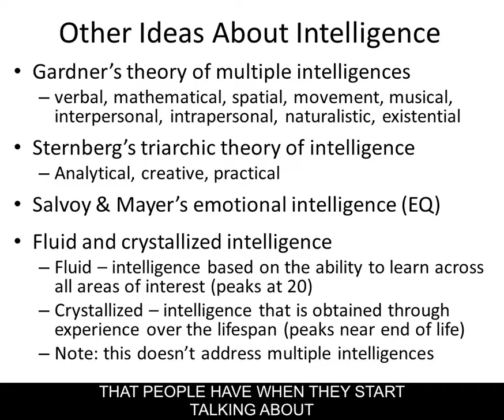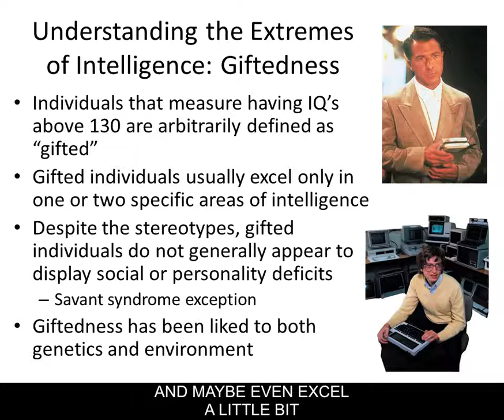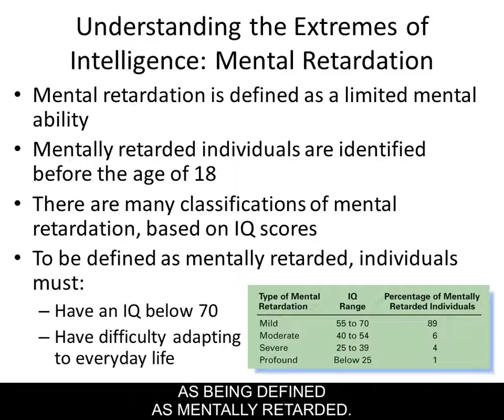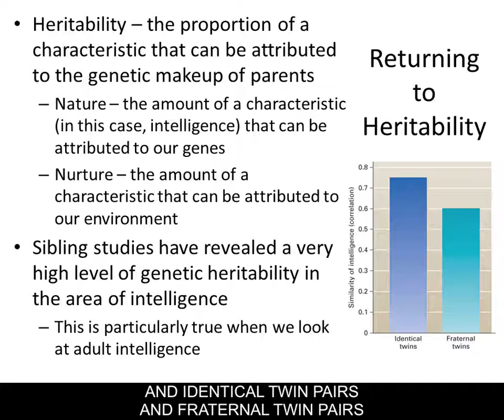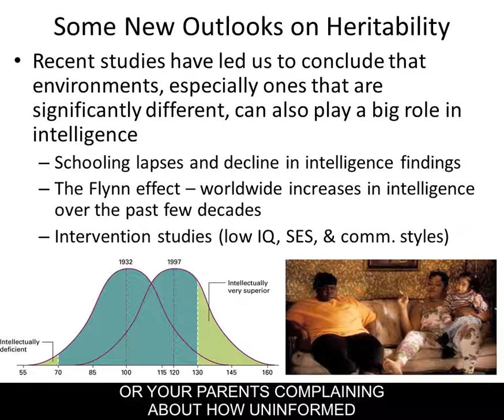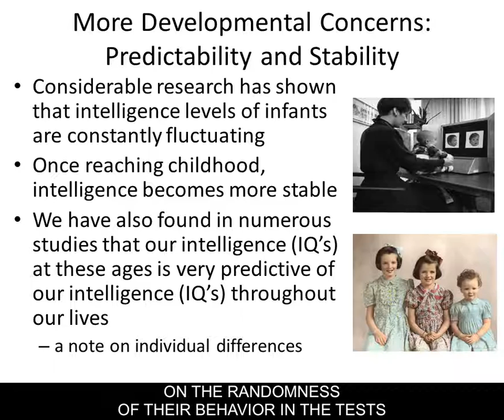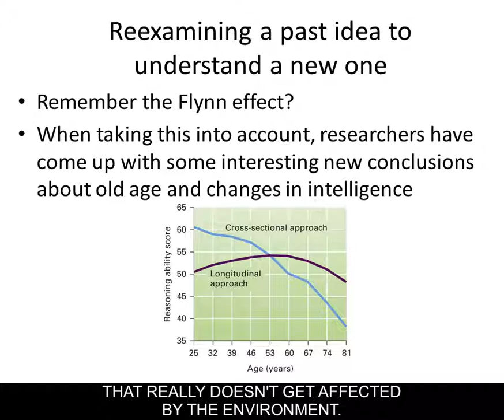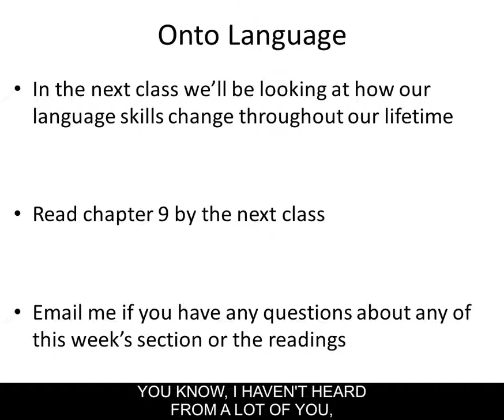Class 7 Intelligence Part 2 cc